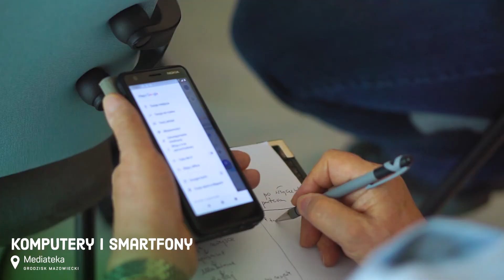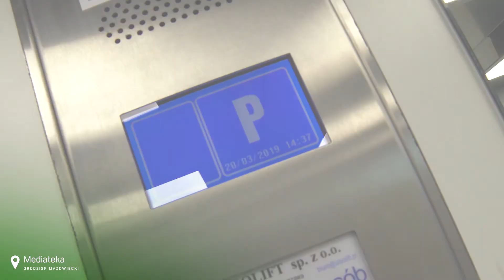"Do You Remember" SAS - Strefa Aktywnego Seniora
W zeszłym tygodniu, wraz z rokiem szkolnym młodzieży, zakończył się "rok szkolny seniorów" z naszego miasta ;)

Na tę okazję przygotowaliśmy krótki film wspomnieniowy "Do You Remember", który był prezentowany na uroczystym zakończeniu V sezonu Strefy Aktywnego Seniora (SAS) w Centrum Kultury Grodzisk Mazowiecki.

Przypatrując się zajęciom seniorów, w trakcie nagrań doświadczyliśmy ich ogromnej determinacji, iście żołnierskich pokładów energii, zaskakującej wrażliwości na sztukę i szybkości przyswajania nowej wiedzy, a także nieopisanej siły woli, pewności siebie i niejednokrotnie wielkiej odwagi godnej podziwu. W dodatku wszystko z uśmiechem i żarcikami w tle :)

Już nie dziwi nas fakt, że znajoma, poczciwa, starsza sąsiadka z sąsiedztwa nie ma czasu wpaść do nas na kawcie i ciastko, gdyż ciągle "biega" do Mediateki na zajęcia :)

Takiej charyzmy i zdrowia w złotym wieku tylko pozazdrościć.
Wszystkiego dobrego dla naszych seniorów i wszystkich tych, którzy stworzyli tak świetny projekt, jakim jest SAS!

Produkcja: radianactive (Radek)
Ujęcia z drona: MasalskiDron (Marcin)
Special Thanks to David Gaslain aka Stuck In The Basement for this awesome "Do You Remember" track which greatfully fits into this kind of memories style video (in this case) of older & active people.